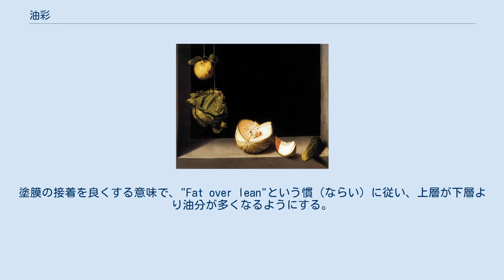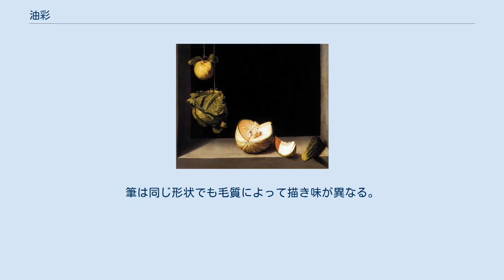油彩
『神秘の子羊への礼拝』 フーベルト・ファン・エイクとヤン・ファン・エイク -1492 板、油彩 油彩（ゆさい）には、以下の意味がある。
 油彩画は絵画の内でもすぐれて明確な積層構造をとる媒体である。
塗膜の接着を良くする意味で、"Fat over lean"という慣（ならい）に従い、上層が下層より油分が多くなるようにする。
油彩絵具による塗膜にそのまま水性絵具を重ねると剥落などの問題を起こすので避けられる。
経年によって、鉛白などは乾性油と反応し金属石鹸を生じ、透明度が高まるので、凡そ100年以上経過すると描き直しや躊躇いが見えるようになる。
これをペンティメントと呼ぶ。
パウル・クレーの『ドゥルカマラ島』のように、経年による絵具層の変化が利用された作品も知られている。
油彩の基本的な構造は以下の通りである。
 油彩画は布（画布・キャンバス）に描かれているという固定観念があるが、必ずしも正しくない。
紙やパネル、金属板もしばしば用いられる。
 油絵具 油彩絵具 乾性油を主成分とする固着材と顔料の屈折率の差が小さいことから、油彩絵具は高い透明性を示す。
更に、固着材を多くしても問題が起き難いので透明な塗膜を作ることが出来る。
粘稠度が高いことから光沢のある画面を作る。
透明感と光沢のある画面が本来の特徴であり、油彩絵具が遅乾性であることから良く探究された精緻な階調の絵画も多い。
肉痩せ・目減りが少ないことから、近代・現代の油彩絵具は厚塗りにも向く。
乾燥が早く描画する上で規制が大きく透明性の変化に乏しいフレスコに対し、技法に対する柔軟さ、光沢、透明性や遅乾性といった性質から支持され発展してきた絵画材料である。
現在市販されているチューブ入りの油絵具には、扱いやすいように体質顔料や乾燥促進剤などの助剤が練り合わせられており、容易に描画できるよう調整されている。
 地塗り塗料（地塗り絵具） 炭酸カルシウム、白亜（炭酸カルシウムが主成分）、チタン白などの顔料と、膠水や加工した乾性油などを固着材とする材料が用いられる。
水性地は上の絵具層から多くの油分を吸収して塗膜が艶消しになり易い。
油性地は上層の油をあまり吸収せず画面に艶が生まれ易いものの、絵具の固着性が劣る場合がある。
膠水と乾性油を混合しエマルションにした材料を用いた半油性地は両者の中間の性質を持つ。
 メディウム 狭義には練り合わせ材や展色材の中の固着材を指す。
広義には絵具そのもの、溶き油を含める場合もある。
ただし溶剤のみのものは含めない。
 様々な種類の画筆 パレット パレットは、絵画を描く際に使う、絵具を混合するための板。
合成樹脂や紙（紙パレット）、木等が使われる。
 油壺 絵画用の液体を入れる容器。
金属製や陶器製がある。
特に日本では、これ以外にディステンパー用の「とき皿」も似た役割を果たす道具として使われている。
 画筆 画筆（ガヒツ）は絵画制作に用いる、画（えが）く為の筆である。
油絵具はふつう剛毛筆を用い面的に塗布する。
繊細な描写には柔毛筆の腰のあるものが好まれる。
フィルバート（平）、フラット（平）、ラウンド（丸）、ファン（扇）などの形状がある。
原毛は天然毛（獣毛）と合成毛（合成繊維）に分けられる。
硬さによって、剛毛と柔毛・和毛(にこげ)に分けることも可能である。
筆は同じ形状でも毛質によって描き味が異なる。
 ナイフ ペインティングナイフとパレットナイフは、コテのような道具である。
油絵具を練ったり、画面についた不要な絵具を取ったりするのに用いる。
描画は筆によるとは限らず、ナイフを用いる場合もある。
スクレパーのように刃のついたものも用いる。
 その他 ローラーや篦(へら)などを用いる人もいる。
指などで絵具を画面に乗せる人も居る。
 絵画の技法は様々あり分類の仕方も色々である。
 『鮭』 高橋由一 1877頃 紙、油彩 140.0 × 46.5 cm 東京芸術大学 絵画の種類、形式は挙げればきりがない。